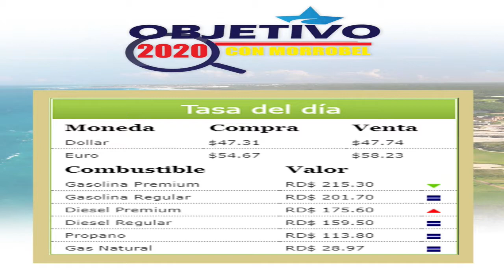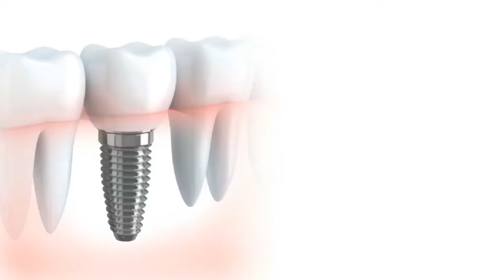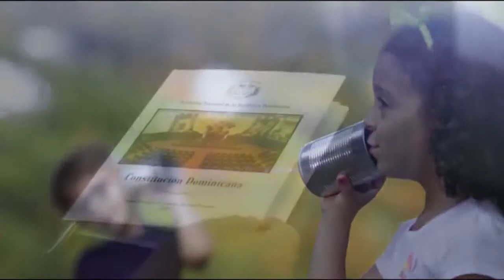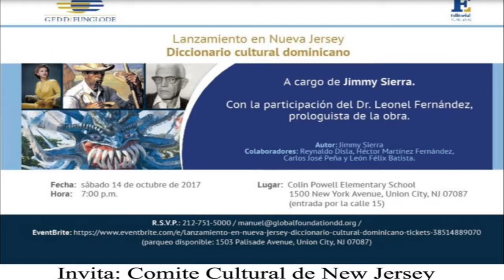Objetivo 2020 10 07 17